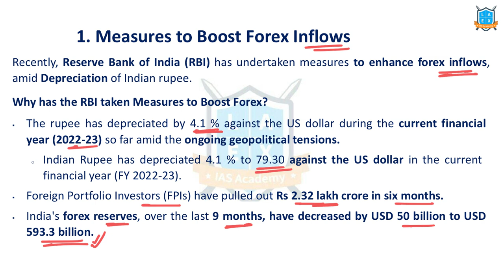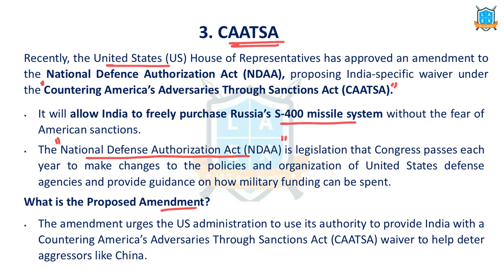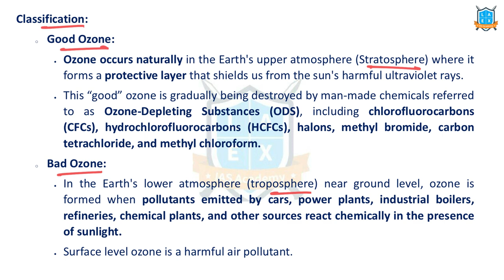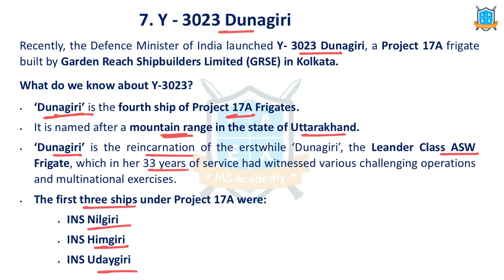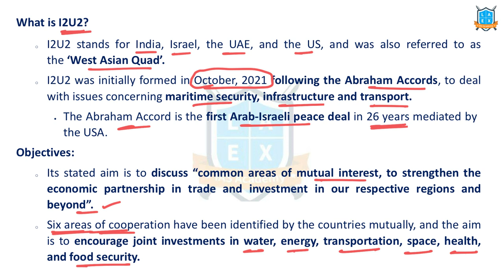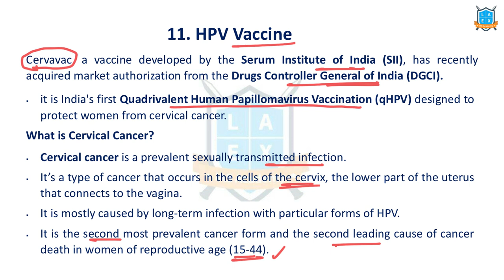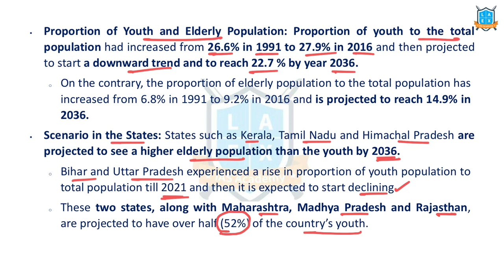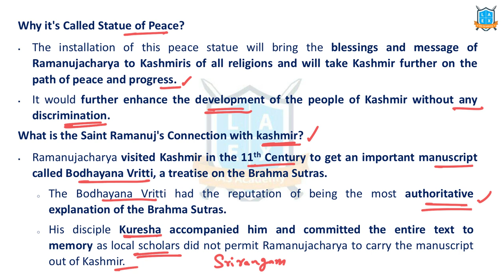PIB WEEK 107 (12th-18th July 2022) Current Affairs ||Mana La Excellence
New YouTube Channel - TELUGU OFFICERS

PIB  News gives us the glimpse of the Governments’ measures and the important issues of the day.

To make the revision of current affairs easy, weekly compilation of PIB issues is recorded in this video.

Topics Covered:
1. Measures to Boost Forex Inflows
2. James Webb Space Telescope’s First Images
3. CAATSA
4. Pradhan Mantri Fasal Bima Yojana (PMFBY)
5. Tropical Ozone Hole
6. Global Gender Gap Index 2022
7. Y - 3023 Dunagiri
8. Mission Shakti
9. I2U2 Summit and Food Security
10. RBI allows Trade Settlements in Rupee
11. HPV Vaccine
12. Youth in India 2022 Report
13. G-20 Foreign Ministers Meeting
14. Statue of Peace of Swami Ramanujacharya

Phone:
*Mana La Excellence Telegram Channel Link*

Address:
La Excellence IAS
1st floor, #1-10-223/s,

English:
La Excellence IAS Coaching Institute
Kannada: